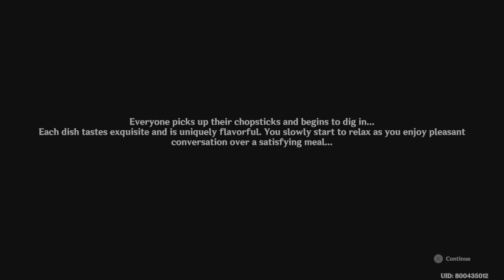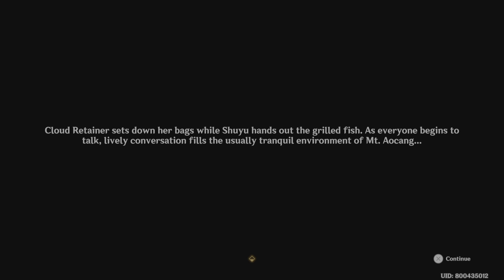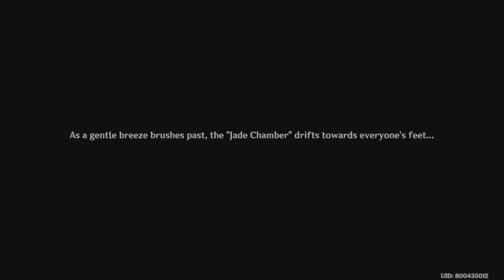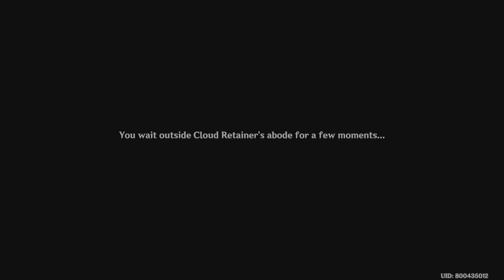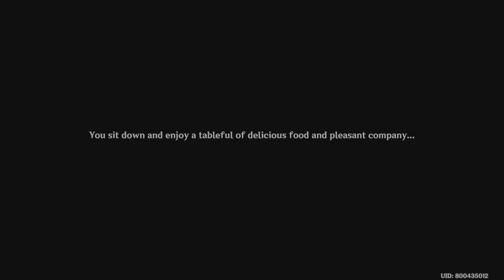Genshin Impact - A Cloud-Sea Appeal, a Brilliance Revealed 2 (Event) (PS5)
Join me on an epic journey in the stunning open-world RPG, Genshin Impact. This free-to-play game from miHoYo is sure to amaze you. In this video, I continue the main quest to uncover the truth about my lost sibling and the god who separated us. What secrets will be revealed? Watch to find out! 😮

👍 You won't regret it, as I have plenty of exciting Genshin Impact content for you to explore:

Genshin Impact offers:

- A vast world to explore, with climbing, swimming, gliding, and more 🌎
- An elemental combat system with seven elements and amazing reactions 🔥💧⚡❄️🌿🌑🌬️
- Gorgeous visuals with stunning scenery, realistic lighting, and smooth animations 😍
- A beautiful soundtrack by the London Philharmonic Orchestra 🎵
- A diverse cast of characters with unique personalities, stories, and abilities 😊
- Cross-platform co-op mode for teaming up with friends 👫